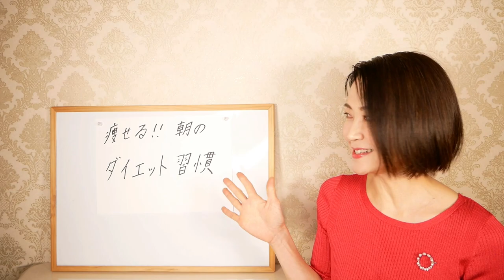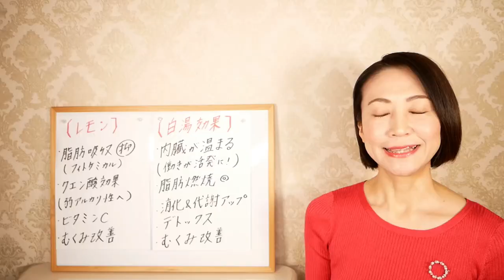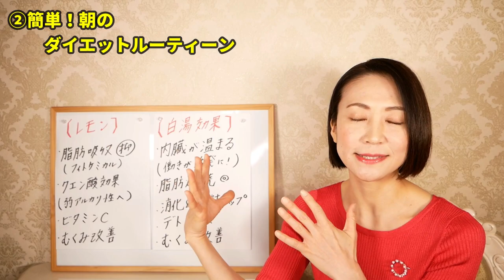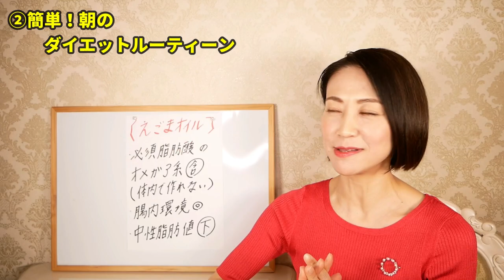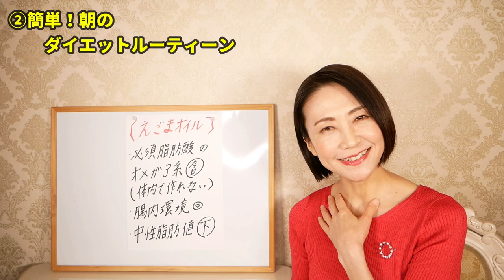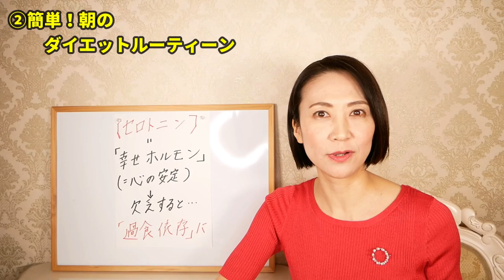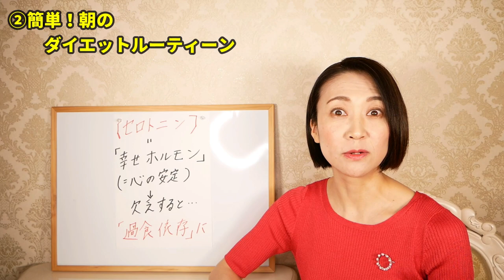10kg痩せる！朝のルーティーンをご紹介します！